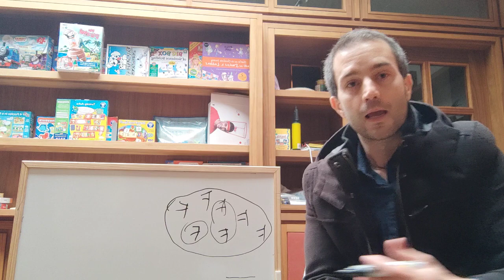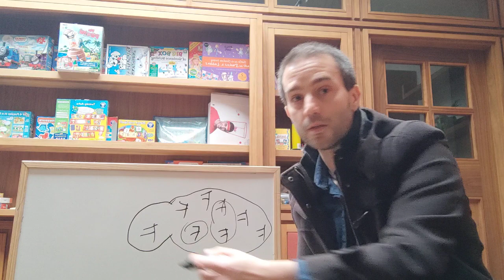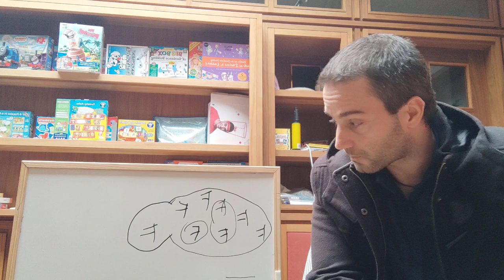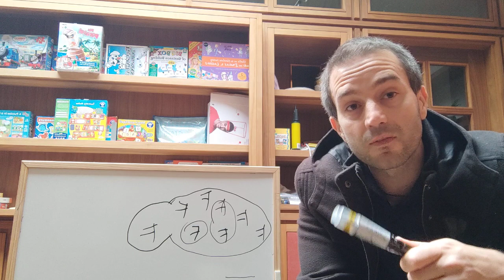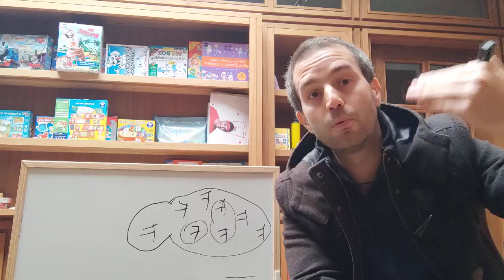A evolução é SÓ uma teoria? (parte 1)